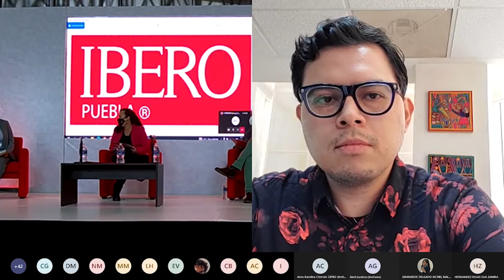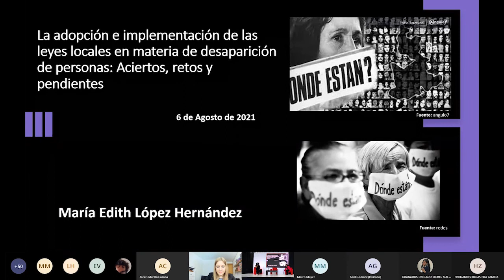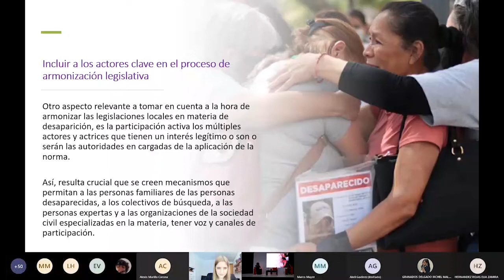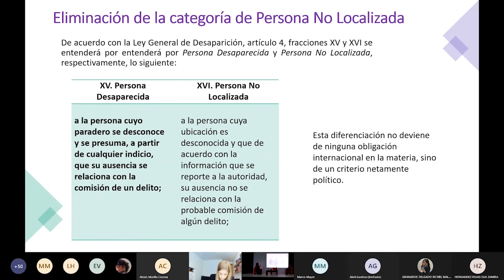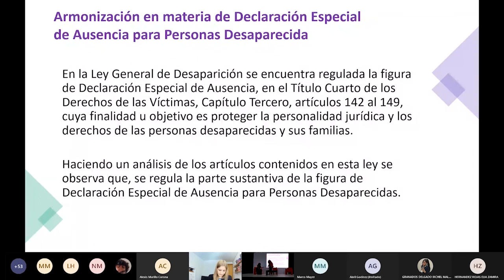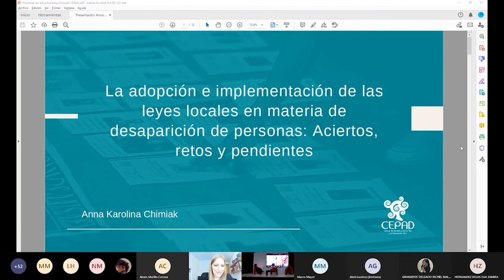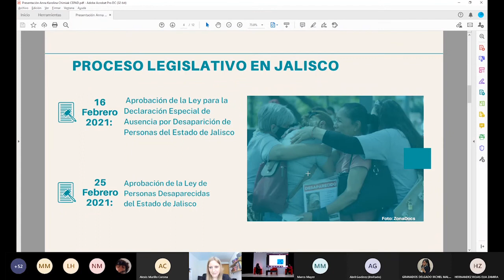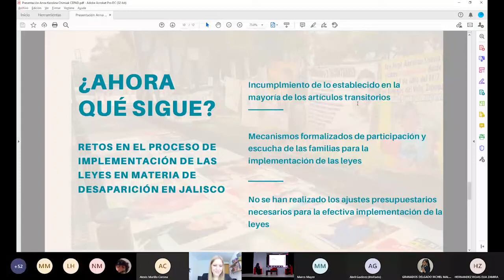Avances, retos y desafíos sobre la desaparición de personas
Jornada Avances, retos y desafíos sobre la desaparición de personas